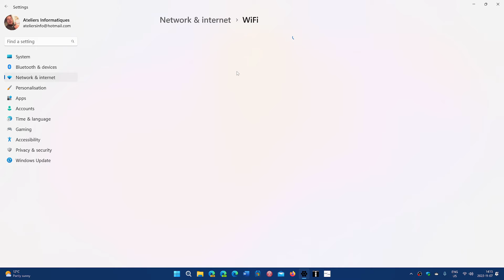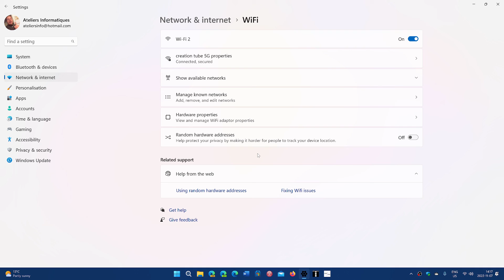What is Random Hardware Addresses in Wi-Fi settings in Windows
This is a very unique feature when you use your PC on public networks